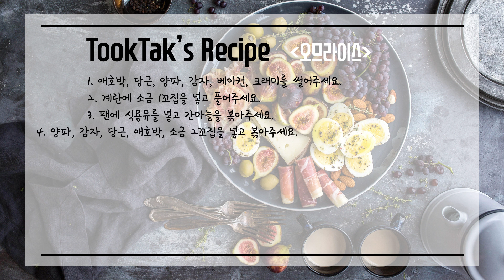오므라이스 ( Omelet rice )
다양한 야채와 베이컨을 볶아서 계란으로 감싼 오므라이스.

- 재료 -
밥 1공기, 애호박 50g, 당근 30g, 양파 30g, 감자 80g
베이컨 100g, 크래미 4개, 계란 3개, 간마늘 1/2티스푼
참기름 2큰술, 건새우 1큰술, 볶은소금 1티스푼, 후춧가루, 케찹

- 레시피 -
1. 애호박, 당근, 양파, 감자, 베이컨, 크래미를 썰어주세요.
2. 계란에 소금 1꼬집을 넣고 풀어주세요.
3. 팬에 식용유를 넣고 간마늘을 볶아주세요.
4. 양파, 감자, 당근, 애호박, 소금 2꼬집을 넣고 볶아주세요.
5. 감자가 다 익으면 베이컨, 볶은소금 1꼬집, 후춧가루, 새우가루를 넣고 볶아주세요.
6. 크래미를 넣고 볶아주세요.
7. 밥, 볶은소금을 넣고 볶아주세요.
8. 참기름, 대파가루 2큰술을 넣어주세요.
9. 팬에 기름을 넣고, 계란을 서서히 익혀주세요.
10. 반쯤 익었을때, 계란에 밥을 올리고 계란으로 덮어주세요. 케찹을 뿌려주면 완성.